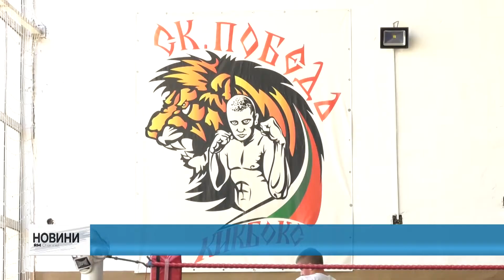RM TV: СК “Победа” с участие в Козлодуй